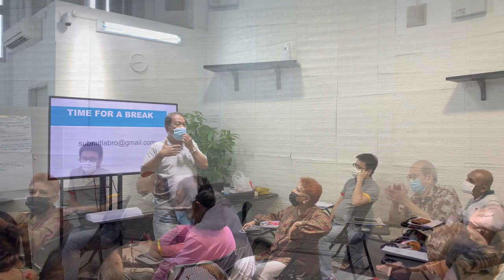Testimonials From Our Recent Graduates